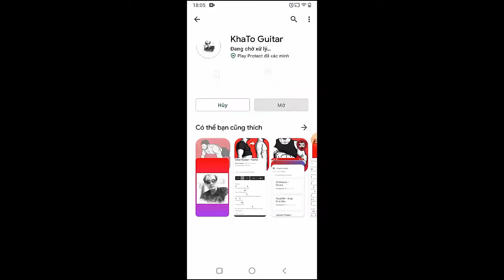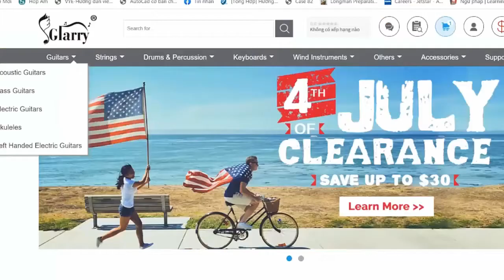Ben Rector - What Makes A Man With Thomas Rhett | Guitar Tutorial